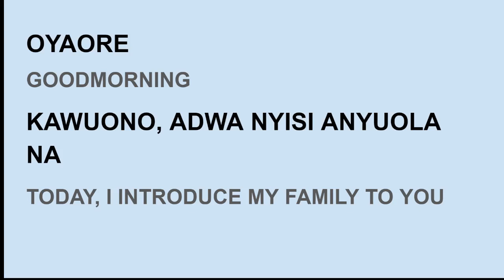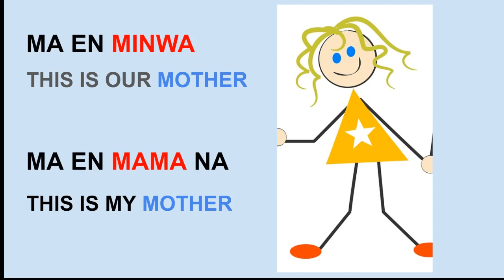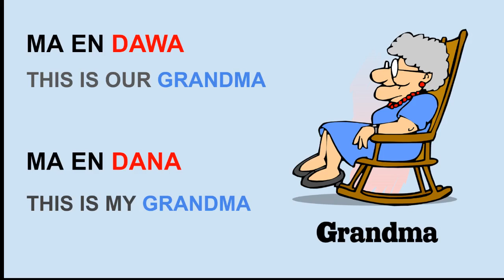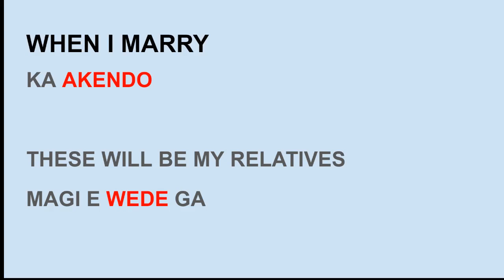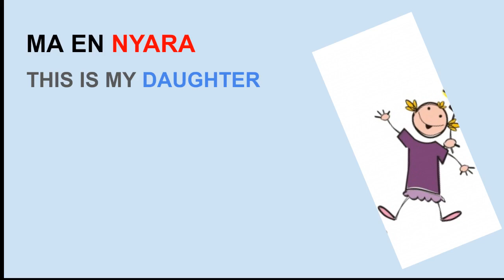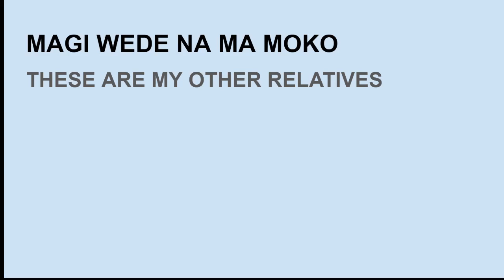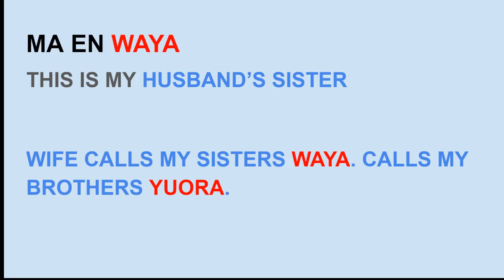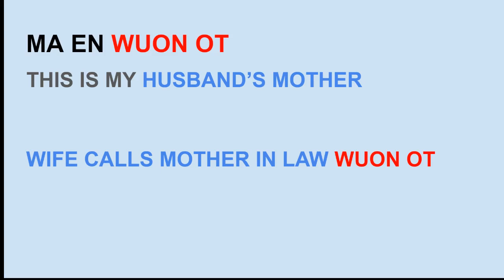Ultimate guide to your Luo family tree with english subtitles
The ultimate guide to your family tree. Listen and learn.

Sound: Microphone
Sound: Lavalier Mic
Sound: Recorder
Lights: Softbox Lighting

Let us know if you would like to send us stuff, we appreciate, we shall be glad to provide an address.